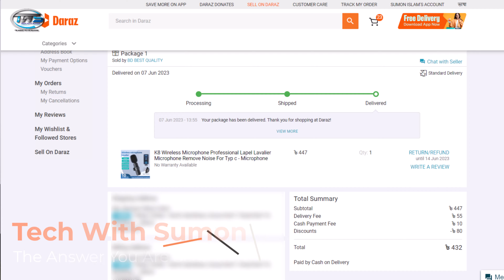নতুন ইউটিউবারদের জন্য মাত্র 435 টাকায় দারুন গ্যাজেট। K8 Wireless Microphone | ওয়ারলেস মাইক্রোফোন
K8 is one of the best wireless microphone for new youtuber. cool gadget only 435 taka. K8 wireless microphone price in BD and K8 mobile microphone review.